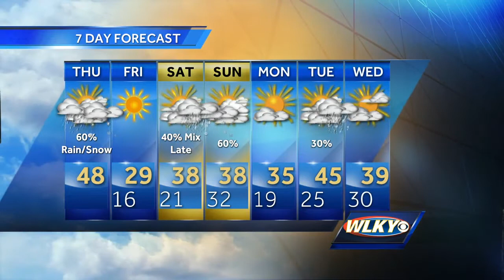Mix of rain and snow Thursday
Rain showers will develop through the early afternoon hours, with a chance of light snow as temperatures cool this evening.